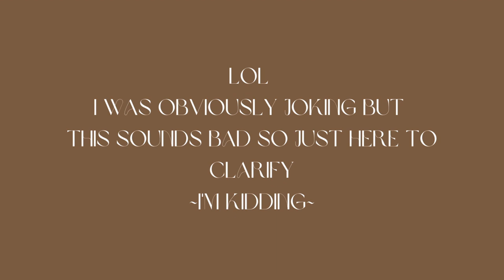WIML: Huge PR Unboxing, Hauls & I went to the ER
Welcome to the lovely lil fam♡

Farmacy Vitamin C Serum

Accessory Links:
Orange Bag
Brown Baguette Bag
Feather Heels
Dark Brown Leather Bag
Teal Shiny Leather Bag
Dark Blue Mini Jacquemeus Dupe
Light Blue Saddle Bag
Mint Green Bag
Feather Top

Boutiqtok: @shop4ten

be sure to answer the questions or you will not be accepted

Stay Blessed & Live Lovely,
Amanda